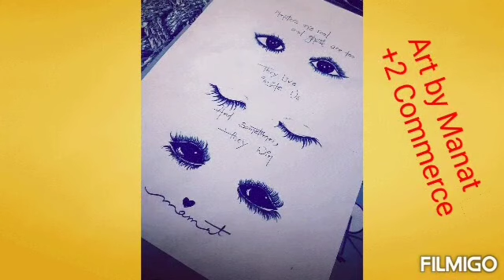Painting By Manat + 2 Commerce ( GGSSS SEC-3 Talwara) ਸਰਕਾਰੀ ਕੰਨਿਆ ਸੀਨੀਅਰ ਸੈਕੰਡਰੀ ਸਕੂਲ ਸੈਕਟਰ -3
ਸਰਕਾਰੀ ਕੰਨਿਆ ਸੀਨੀਅਰ ਸੈਕੰਡਰੀ ਸਕੂਲ ਸੈਕਟਰ -3   ਤਲਵਾੜਾ  ਹੁਸ਼ਿਆਰਪੁਰ  ।